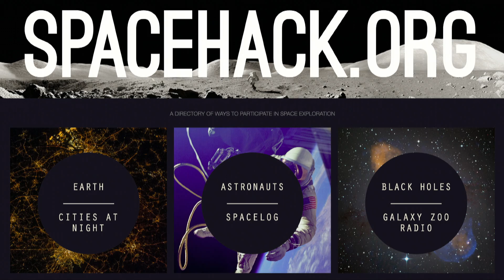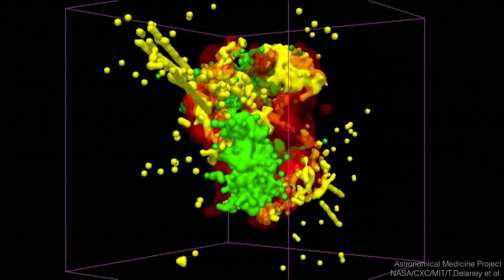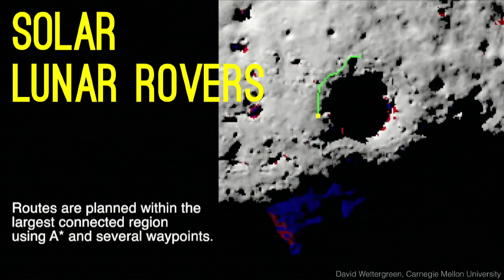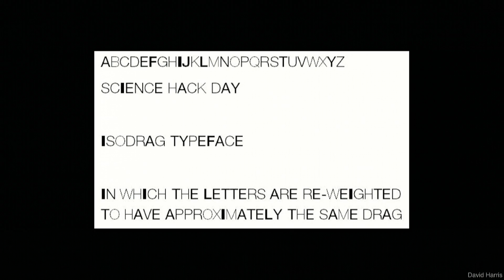How Anyone Can Be a Space Explorer | Ariel Waldman | TEDxSanFrancisco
Ariel Waldman makes “massively multiplayer science”, instigating unusual collaborations that spark clever creations for science and space exploration. Ariel is the founder of Spacehack.org, a directory of ways to participate in space exploration, and the global director of Science Hack Day, a 20-countries-and-growing grassroots endeavor to make things with science. She is the author of What’s It Like in Space?: Stories from Astronauts Who’ve Been There and the co-author of a congressionally-requested National Academy of Sciences study on the future of human spaceflight. She sits on the council for NASA Innovative Advanced Concepts (NIAC), a program that nurtures radical, sci-fi-esque ideas that could transform future space missions. She is also a fellow at Institute for the Future. In 2013, Ariel received an honor from the White House for being a Champion of Change in citizen science.
For her work on Science Hack Day, Ariel has been awarded awarded grants from the Alfred P. Sloan Found